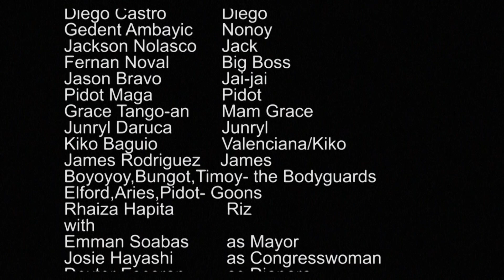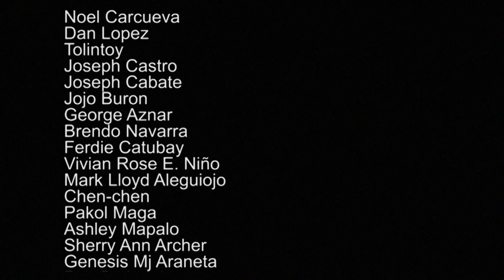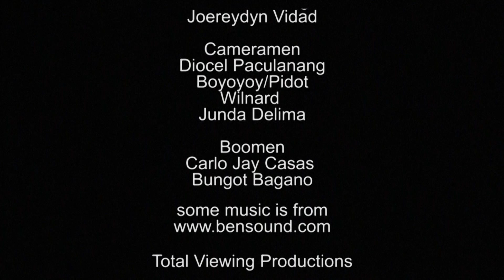Ang Pobreng Ciano Episode 74